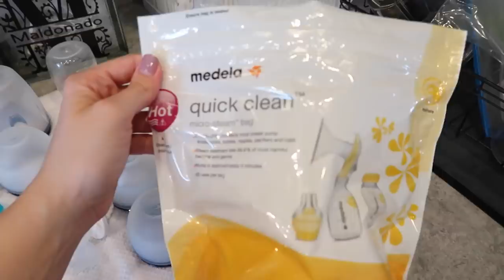FIRST NIGHT IN HIS CRIB | VLOG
CHANGE VIDEO QUALITY FOR A BETTER WATCHING EXPERIENCE

PRODUCTS MENTIONED:
Amazon Bibs

OUR FAVORITE PRODUCTS:

RYLA Diaper Bag- Fall Brown

Fisher Price Sit Me Up Deluxe

Skip Hop Baby's View 3-Stage Activity Center

Oribel Cocoon 3-Stage High Chair